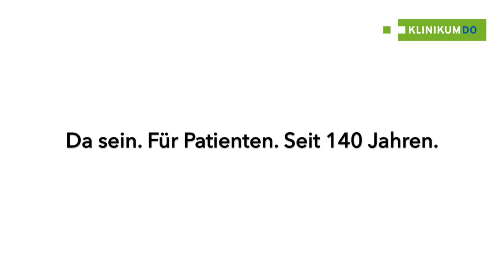Wir sind Vielfalt. Seit 140 Jahren im Klinikum Dortmund. (no racism)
Über 50 Nationen zum Wohle der Menschen, täglich im Klinikum Dortmund erlebbar. 1876 nahm die "Urzelle" des Hauses, das Luisenhospital, mit 40 Patienten den Betrieb auf. 140 Jahre und einige Umbenennungen später gehört das Klinikum Dortmund 2016 zu den größten Krankenhäusern in Deutschland - mit 220.000 Patienten pro Jahr. Zum Jubiläum gab es jetzt u.a. einen kurzen Film - denn Gründe zum Feiern gibt es viele. Um genau zu sein: über 4000. So viele Mitarbeiter arbeiten im Klinikum Dortmund. Einige von ihnen sind hier in diesem Film zu sehen - mit einem Gruß in ihrer Landessprache. Ein Zeichen gegen Fremdenhass und Ausländerfeindlichkeit! Nicht nur zur EM 2016...

Unternehmenskommunikation
Marc Raschke
Beurhausstr. 40
44139 Dortmund

Produktionsteam: Marc Raschke (Leitung), Adriane Grunenberg, Katharina Mieth (Auszubildende), Marco Cannata (Hospitant)